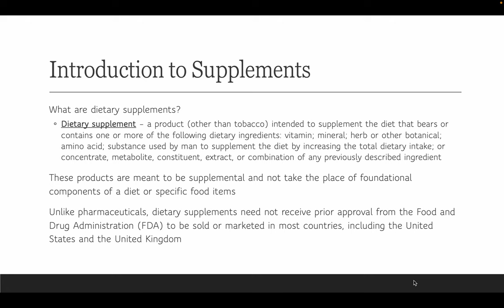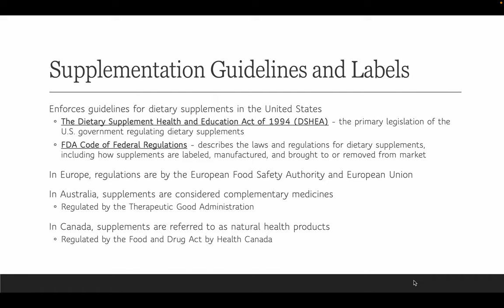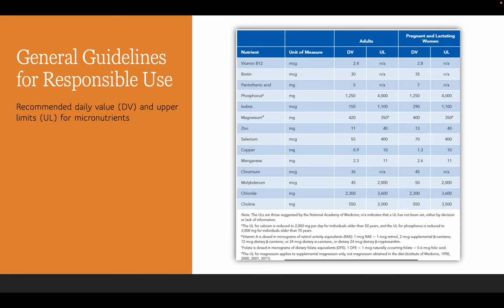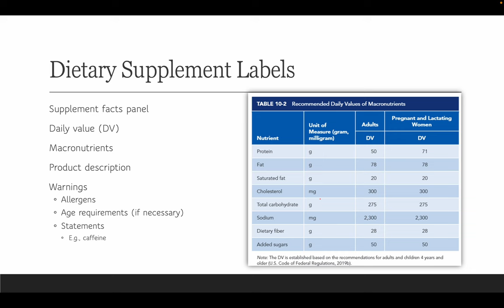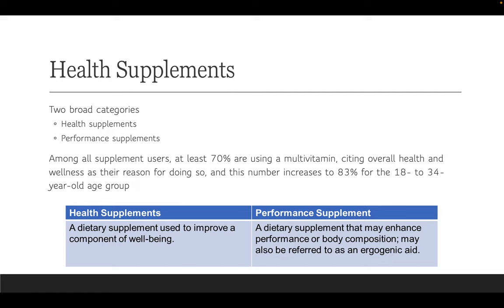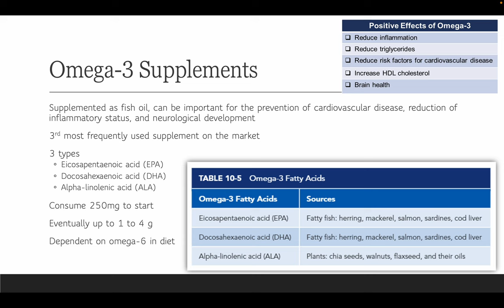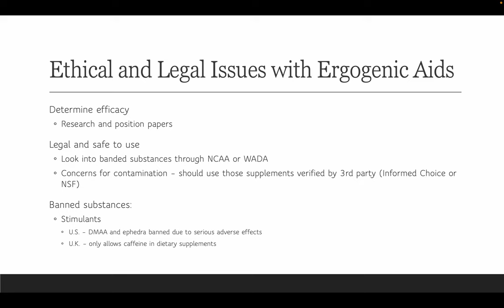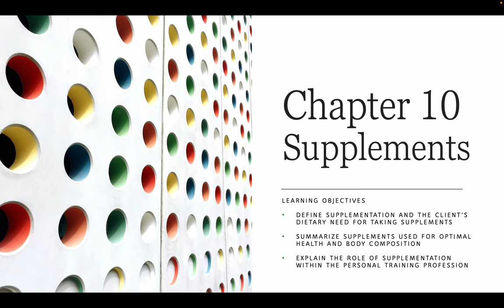Chapter 10 - Supplements | NASM CPT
Chapter 10 of the 7th edition of the NASM Essentials of Personal Fitness Training manual talks about part nutrition, part supplementation. As these two aspects work hand in hand, also make sure to refer to Chapter 9 and nutrition to help fully understand all aspects for the exam.